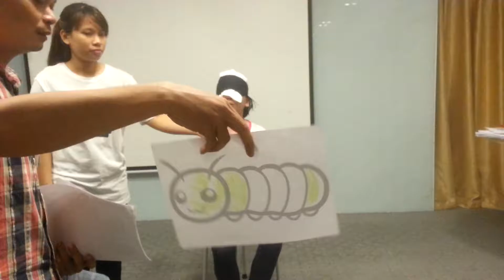Bịt mắt cảm nhận hình ảnh phía trước